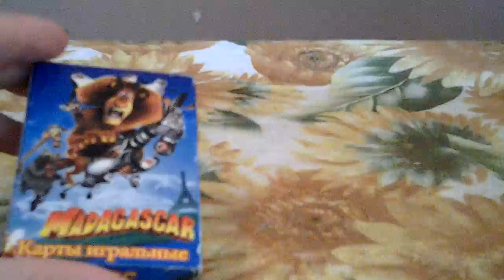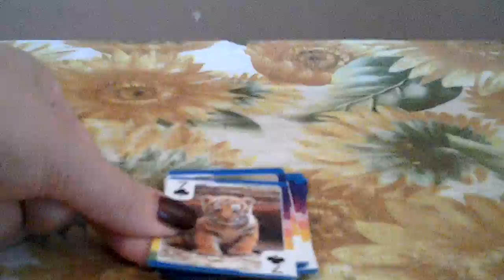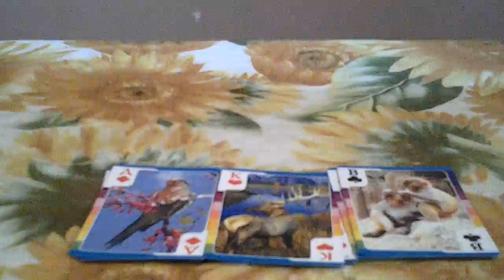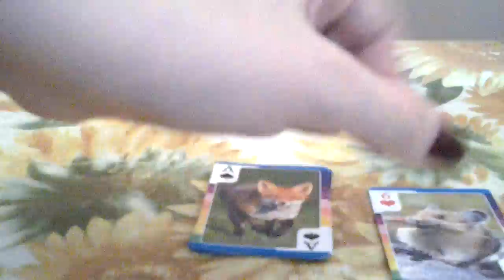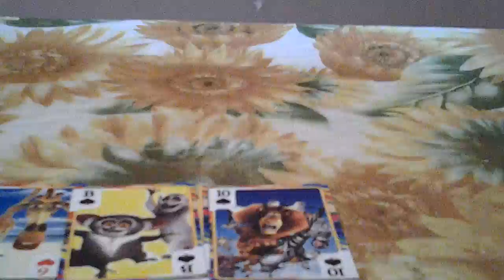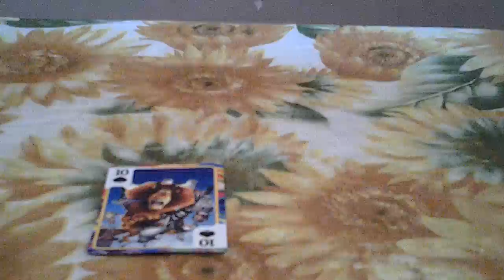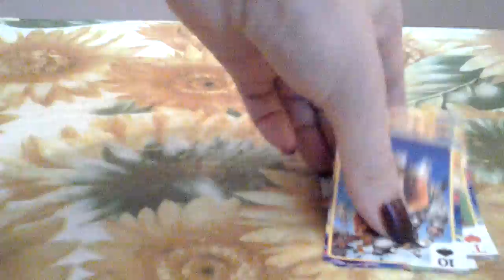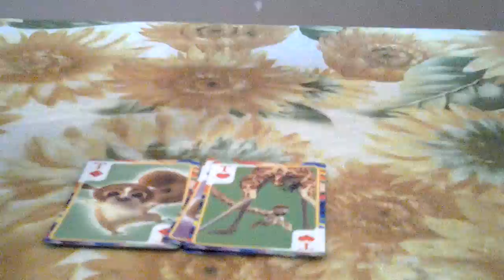Что можно получить от колоды за 4 гривны?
Обзор колод из газетного киоска,мой подход и способы работы.